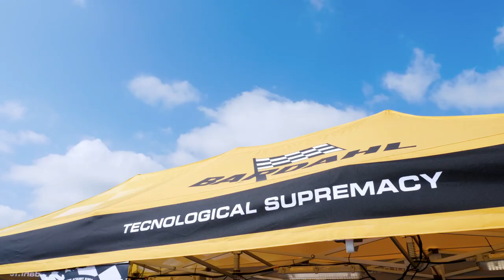Ciabini - Magione 2019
Team Ciabini a Magione - Giugno 2019
Campionato Italiano FMI 500TT Epoca

Video by
Gianni Ciccarello (GC Production)